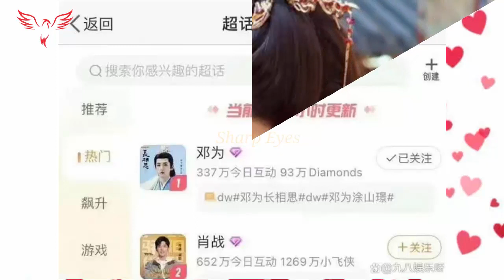赵璐思和李云瑞在《希登神》中再次相遇，观众不禁为《鑫汉辉煌》这样的美丽CP而感动。zhaolusi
赵璐思和李云瑞在《希登神》中再次相遇，观众不禁为《鑫汉辉煌》这样的美丽CP而感动。